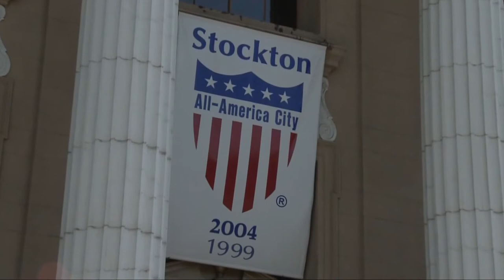10 years after City of Stockton filed bankruptcy, what has changed?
10 years after City of Stockton filed bankruptcy, what has changed?

After running a $26 million deficit in 2012 and committing to multiple high profile contracts, Stockton officials said the city has recovered from its bankruptcy. The city will be paying off debts until 2053.